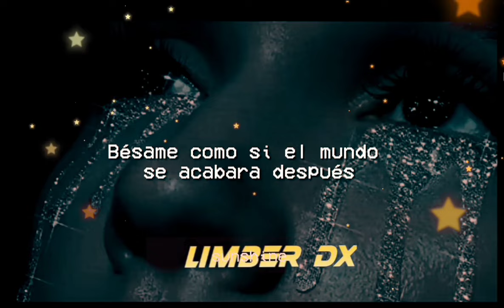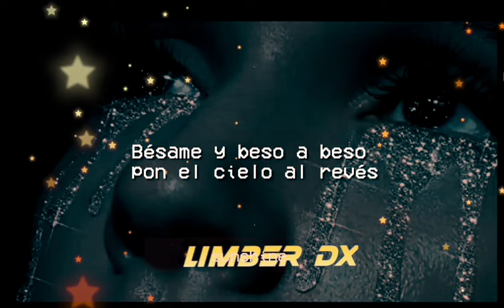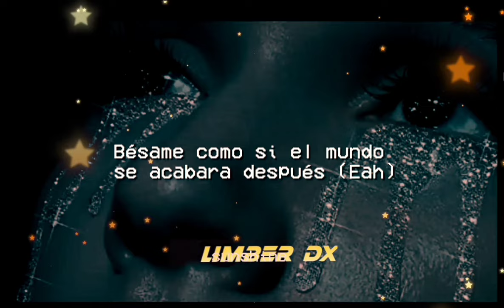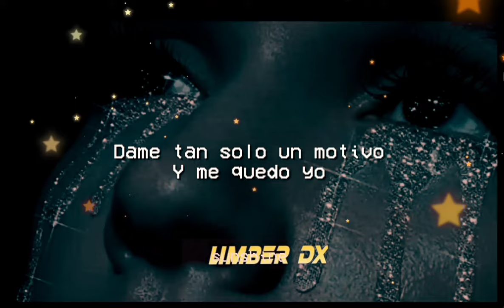🎵 BÉSAME ❤️😘 CAMILA🎵(LIMBER DX) RECUERDOS ROMANTICOS😊😍😍😍😍🎧🎧🎧